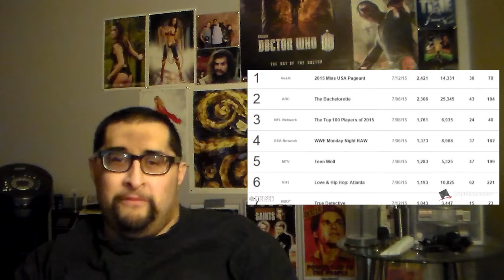Reaction To 10 Things WWE Want You To Forget About 2015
Daniel Bryan. Enough said. He was not used well.